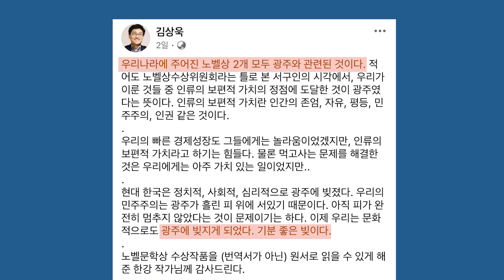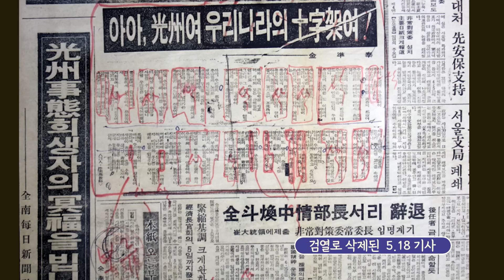왜 아직도 5.18민주화운동을 부정하고 왜곡할 수 있는가?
[역사 뇌피셜_그놈] 136화

[이번주 '그 인물']  노벨문학상이 선택한 바로 그 날, 1980년 5월 광주

00:00:00 역사 뇌피셜 '그놈' 136화
00:00:13 [오프닝] 한강작가, 노벨문학상 수상!
00:11:53 [광고] 산삼시대 & 보험장터
00:16:13 [본토크] 왜 아직도 5.18민주화운동을 부정하고 왜곡할 수 있는가?
01:05:08 [광고] 브레인슬립 & 케라셀패치
01:10:15 [본토크] 아직 시작도 안 했다

💛[역사뇌피셜_그놈] 출연자💛

🧡광고🧡